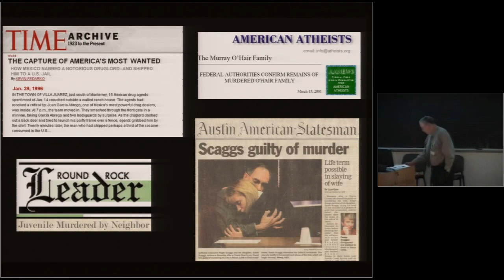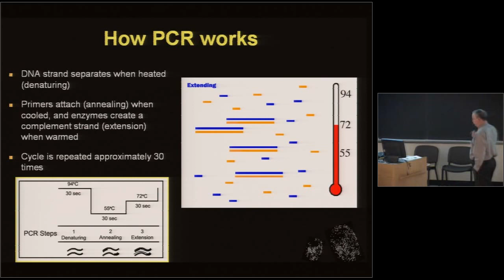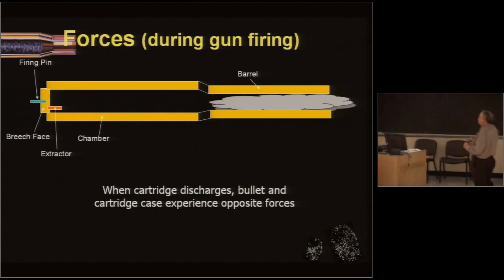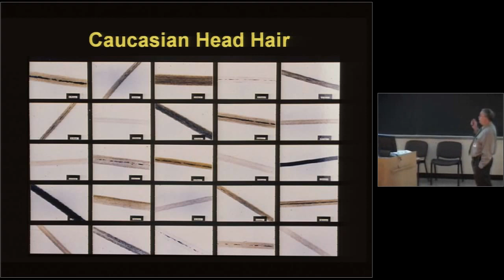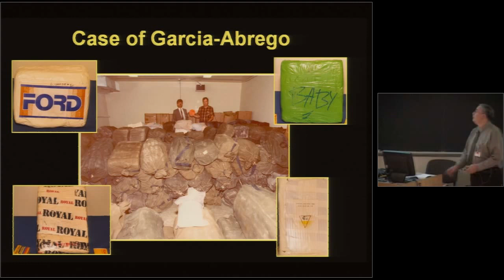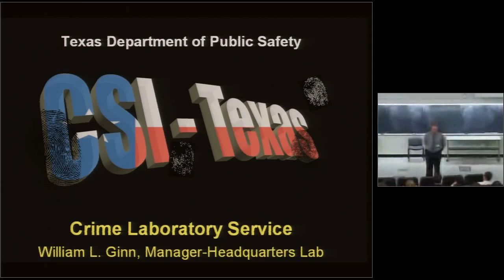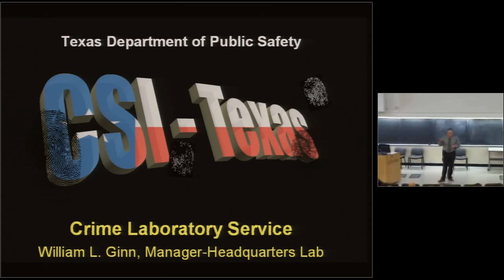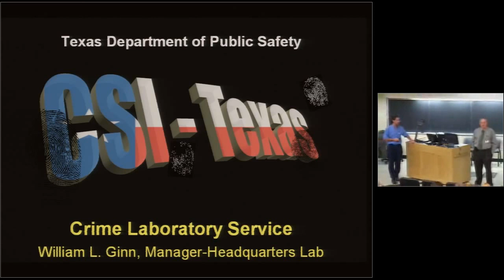CSI - Texas: The Science of Sleuthing (HSCT #35)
William L. Ginn

The scientific collection and evaluation of evidence has taken on an increasingly important role in apprehending and convicting criminals. We’ve seen the television version of these efforts on shows like CSI, but what goes on in a real crime laboratory? William Ginn, Manager of the Department of Public Safety’s Crime Lab in Austin, gives us a view of the scientific procedures used to protect the innocent and capture and convict the guilty. Because the results will be used in court, all of the potential evidence is carefully catalogued and accounted for during every step of each analysis. The crime laboratory that Mr. Ginn supervises deals with finding hidden fingerprints, collecting and matching DNA, using special photographic techniques to reveal evidence, matching bullets and cartridges to firearms, detecting forgeries, analyzing trace evidence like hair and fibers, and identifying drugs and other toxic substances. Mr. Ginn will discuss how four major crimes you may have seen in the news were solved with the help of his laboratory.

for additional videos and resources.